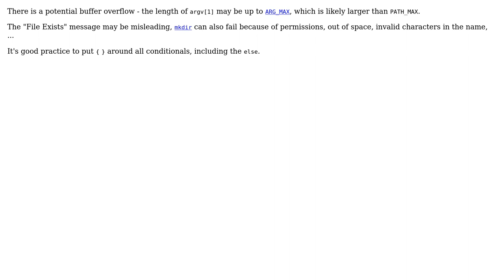Bugs - Program that Creates a Directory in C (2 Solutions!!)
Bugs - Program that Creates a Directory in C

With thanks & praise to God, and with thanks to the many people who have made this project possible! | Content (except music & images) licensed under CC BY-SA | Music | Images & others | With thanks to user vnp user JoanaBjatBun user AShelly and the Stack Exchange Network Trademarks are property of their respective owners. You are responsible for your own actions.